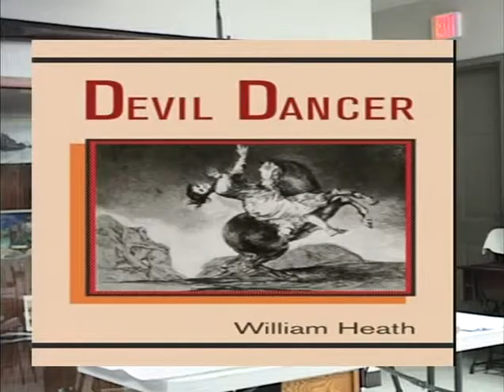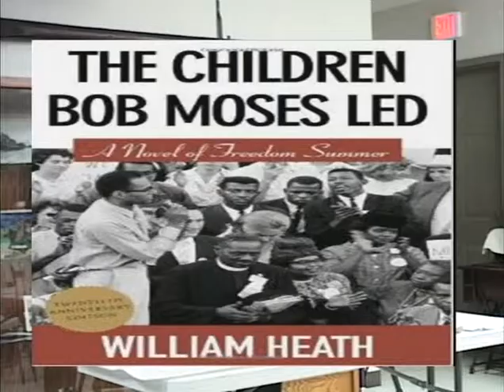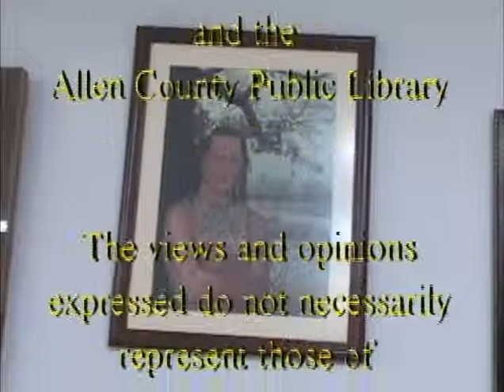Theater for Ideas - William Heath on William Wells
Author William Heath talks on the authentic story of William Wells’s remarkable life as described in his book "Blacksnake's Path." In 1784, when he was thirteen, Wells was captured in Kentucky by the Miami and taken to Indiana, where he was adopted by the village chief and named Blacksnake. He experienced a vision quest, learned to hunt, went on the warpath, married, and fathered a son. On 4 November 1791 he fought by the side of the great Miami war chief Little Turtle at St. Clair’s Defeat, the biggest victory the Indians ever won against the U. S. Army. His second wife was the chief’s daughter Sweet Breeze. A year later Wells switched sides and became head scout for General Mad Anthony Wayne at the decisive battle of Fallen Timbers in 1794. Taped for Terry Doran's Theater for Ideas show on Access Fort Wayne.